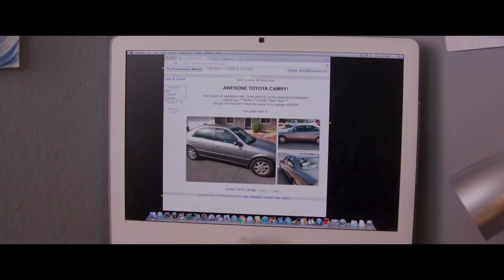FIRST DATE Clip - "I Have a Date" (2021) Tyson Brown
PLOT: After being conned into buying a shady '65 Chrysler, Mike's first date plans with girl-next-door Kelsey implode as he finds himself targeted by criminals, cops, and a crazy cat lady.

RELEASE DATE: July 2, 2021 (USA)
GENRE: Comedy, Crime, Mystery
STARS: Tyson Brown, Shelby Duclos, Jesse Janzen